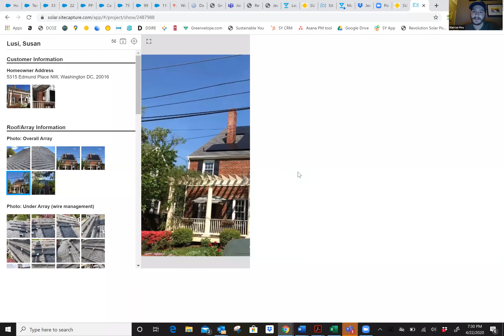Sustainable You Testimony - Susan's Experience and Empowerment with Solar Power in Washington, DC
Getting Solar Power is easy and rewarding with Sustainable You!

1. Your solar energy choice
Our unique advantage comes from trusted relationships with key leadership and personnel within 20+ installer partners in Washington DC area. This allows us to access a wide range of quotes and resources to best fulfil our clients needs. Our methodology includes vetting, negotiating, and curating the best combination of pricing, financing, equipment, warranties, workmanship, and customer service.

2. Solar system for your roof
The best solar product is unique to you and your property, so we begin by listening.
There is no one size fits all company when it comes to solar! Whether you are a residential homeowner, commercial property owner, or even renter (check out community solar), we'd love to help you find the best solar solution for your property. Stop spending with Pepco and get paid with solar.

3. Our process with you
We start with an initial call to understand your priorities and circumstances. We then assess our installers to identify the best solution for your needs. We present the best price and guarantee the ability to match or beat any other similar quality bids.
Once you have selected to move forward with our recommended solution, we manage the whole process. Site survey, utility approval permits and installation. We are always your main point of contact throughout the process and AFTER you’ve gone solar.